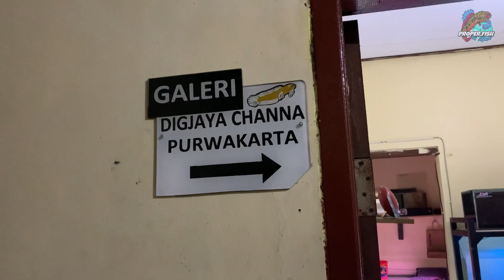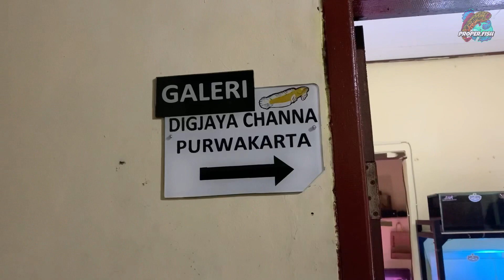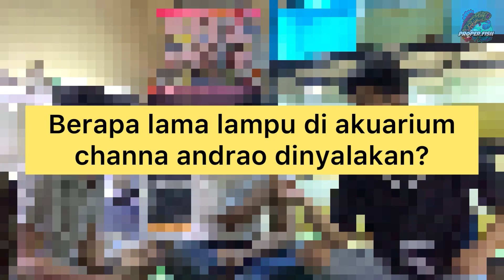CHANNA ANDRAO SUPER GONDRONG DICULIK GUDANGNYA ANDRAO PURWAKARTA! SPILL TREATMENT ANDRAO KONTES!